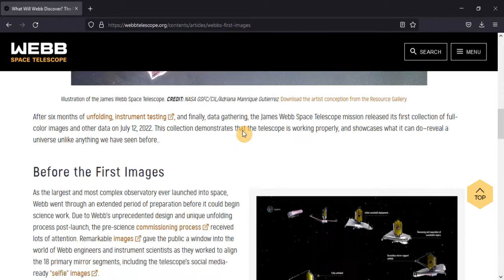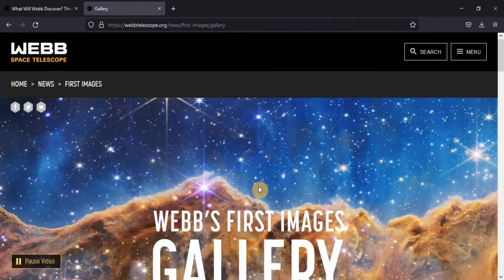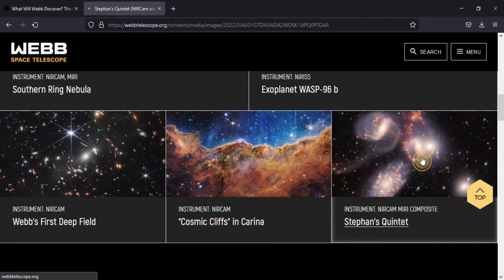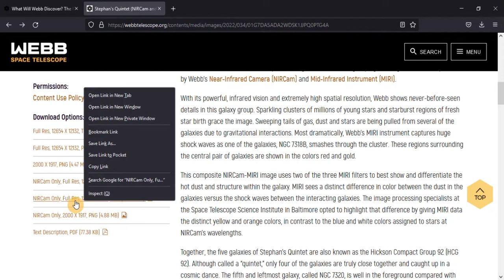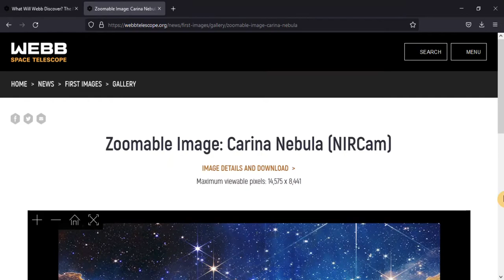How to download raw images from James webb telescope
All images from NASA will be available in the website that ive shown in video
Dive into the purpose and significance of Webb’s first collection of full-color images and data, released on July 12, 2022.
After six months of unfolding, instrument testing
, and finally, data gathering, the James Webb Space Telescope mission released its first collection of full-color images and other data on July 12, 2022. This collection demonstrates that the telescope is working properly, and showcases what it can do—reveal a universe unlike anything we have seen before..